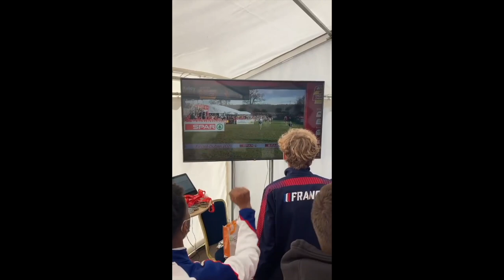EUROPEAN CROSS COUNTRY GREATNESS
2021 European Cross country championships Results

The European cross country championships always provides excitement, although the main focus was on the battle between undefeated Jimmy Gressier and Jakob Ingebrigtsen, all age groups were filled with amazing races and highlighted some stars we expect to see at the next Olympics in Paris.

U20 Women British athlete Megan Keith continued her great form to win over Norweigan Ostgard and germany’s Heckel.

U20 Men – Most people were expecting a battle between 16 year old Nick griggs and Danish runner Joel Lilleso, but it was in fact another danish runner Christensen who took a convincing victory over Norway’s Rabi and Lilleso in 3rd

U23 Women
The most predictable race of the day as Battocletti of Italy took the victory, after an amazing year, as she finished 7th at the Olympics in Tokyo. Lukan was 2nd and Machado of Portugal finished 3rd.

U23 Men

With Jakob in the senior race, all eyes were on Charles Hicks who finished 4th at the NCAA champions 3 weeks ago. Charles ran strong but ended up having to be the fastest in the kick as he motored away from Darragh Mc on Ireland and Querinjean of the Luxembourg.

Women's

Some big names such as Klosterhalfen and Can struggled, but Norwegian Grovdal took the victory which secured a double victory for Norway in the Senior Men and Senior Womens races. Bahta of Sweden finished 2nd, followed by Reh of Germany.

Senior Men – The main focus as Jakob Ingebrigtsen and Jimmy Gressier went into this race both being undefeated over the last 3 years in these championships. Jakob four consecutive victories at the u20 level and Jimmy Grassier 3 consecutive at the u23 level. It was Jakob and Jimmy or were part of a 4 man breakaway, but as Crippa stopped suddenly four became 3 and 3 quickly became 2 as Jimmy Gressier couldn’t keep with the pace.

Despite some questionable race tactics from Jakob, with an unusual lean downhill and sometimes getting gapped, the Olympic champion was too strong and pulled away over the last 1K to take a victory by 14 seconds ahead of the Turkish runner Kaya, with Gressier finishing 3rd as 4 french runners come inside the top 8 to easily win the team title.

That’s now 5 victories in a row for Jakob Ingebrigtsen, as at already such a young as he is cementing himself as the greatest European distance runner in history to add to his Olympic title, countless European victories on the track and 2 European records in the 3K and 5K.

To top off the British dominance at this championship, Alex Bell, Hannah Nuttall, Luke duffy and Ben west won the short relay with what ended up being a commanding victory with Alex Bell earning our run of the day with the gap she closed and then opened.

Congrats to Total running Productions @TotalRunningProductions for beating me to the video ;)
Jakob Ingebrigtsen DOMINATES The 2021 European XC ChampionshipsDista